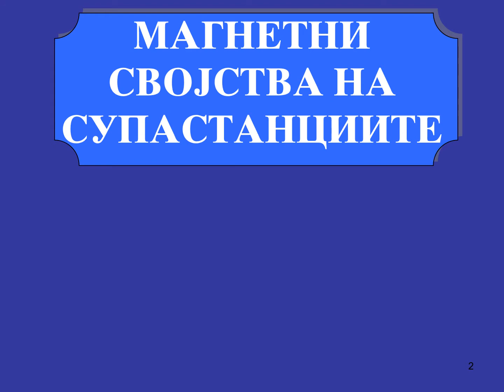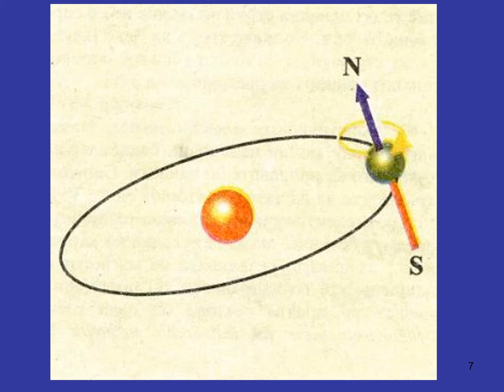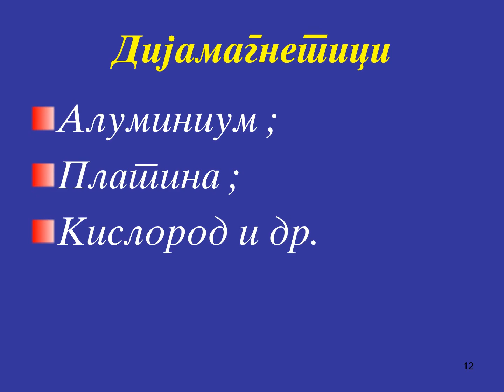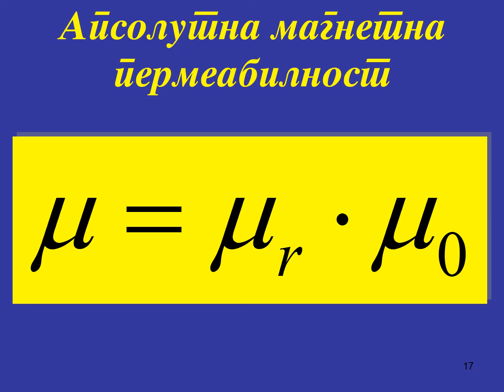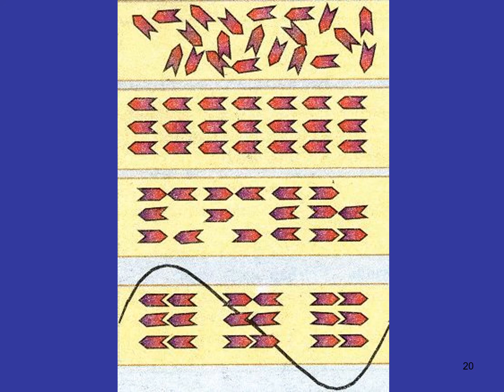MAGNETNI SVOJSTVA NA SUPASTANCIITE,MAGNETIC PROPERTIES OF SUBSTANCES